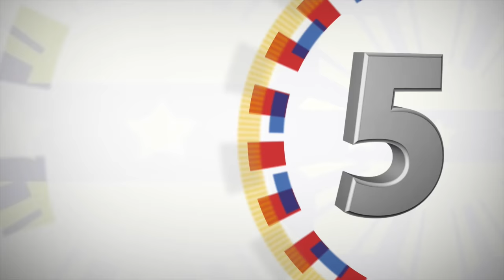Oath-taking of Peace Panel Members 7/18/2016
Aguinaldo Room, Malacañan Palace
18 July 2016

President Rodrigo Roa Duterte led the oath-taking of four new members comprising the Government of the Philippines (GPH) Peace Panel for talks with the radical groups.  The ceremony was held at the Aguinaldo Room inside Malacañan Palace.

The oath-taking took place after the President and several Cabinet members discussed a peace roadmap presented by the Office of the Presidential Adviser on the Peace Process (OPAPP) Secretary Jesus Dureza.

The four new peace panel members include Mr. Hernani Braganza, Atty. Rene Sarmiento, Atty. Angela Librado-Trinidad, and Atty. Noel Felongco.